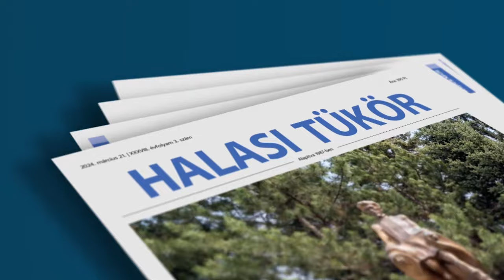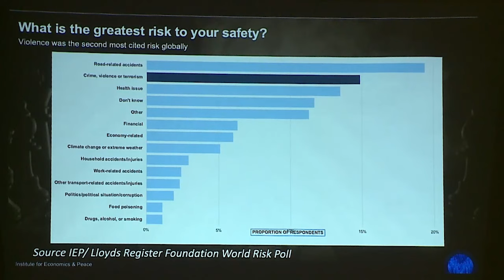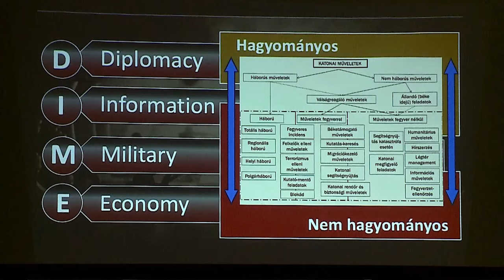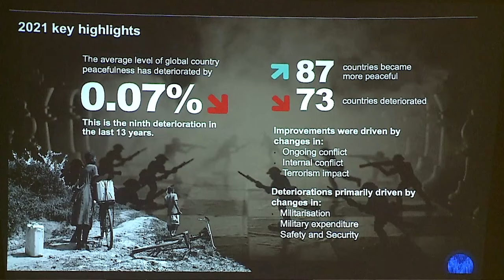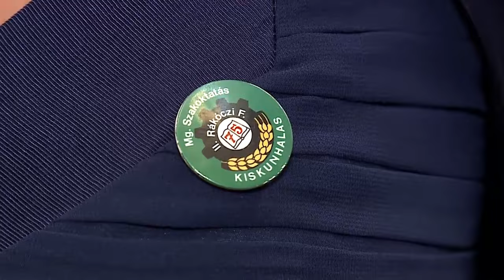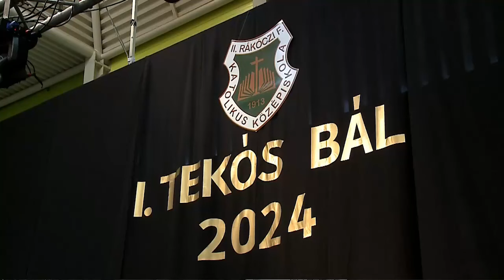Halas Tv - Hírnapló - 2024. 04. 17. (szerda)